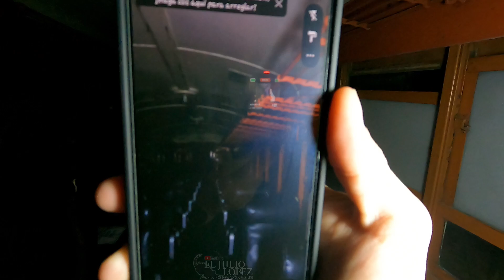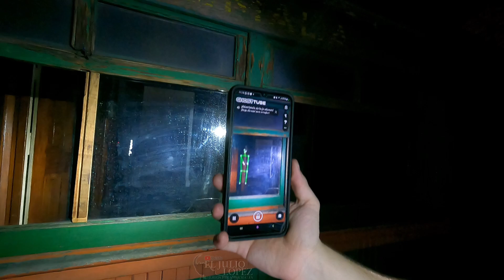TERROR En El MUSEO DEL FERROCARRIL De Guatemala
El museo del ferrocarril, un lugar que seguro tú ya conoces o al menos ya has escuchado de él, al caminar entre sus vagones y reliquias la historia de una Guatemala de antaño cobran vida pero como ya has d imaginarte esta noche hablaremos a profundidad de sus leyendas…
Anteriormente Wendy la Pixie y yo hicimos lo que cualquier equipo de investigación debía hacer nos dimos a la tarea de platicar con uno de sus guías quien nos relató muchas anécdotas e historia del lugar y si no has visto esa entrevista en la descripción te dejare el enlace para que lo hagas antes de ver este video, por ahora junto al equipo relatos paranormales vamos a recorrerlo de noche gracias al apoyo de FEGUA.